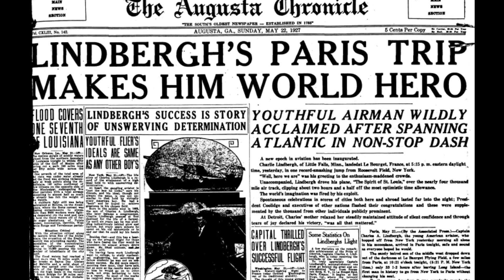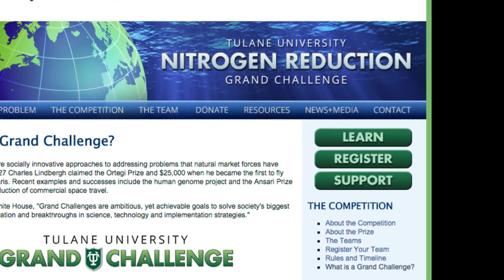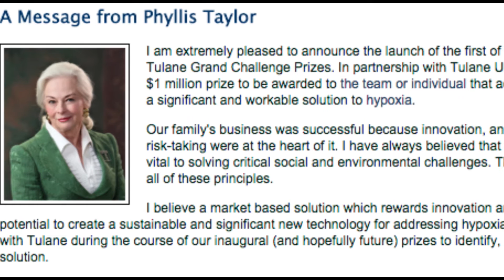Tulane Grand Challenge - Richard Aubry - AWE NEWS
***UPDATE***
The grant was awarded:

Tulane University is offering $1 Million to whoever can solve the problem of the dead zones that threaten our ecosystems around the globe.

Produced by
Charles Marsala